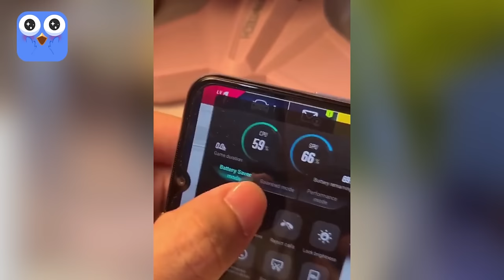Get your Vivo smartphone in installment via BillEase!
Buy at 600+ shops and Lazada in easy installments. No credit card required.